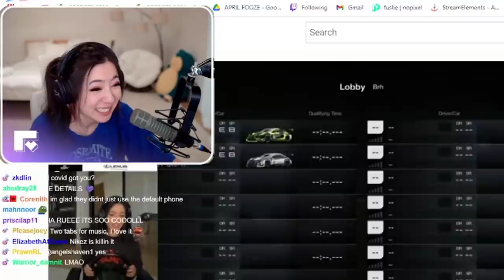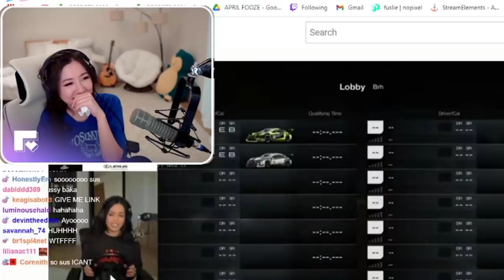Fuslie Reacts to Herself Saying Daddy on Valkyrae's Stream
discord is sus